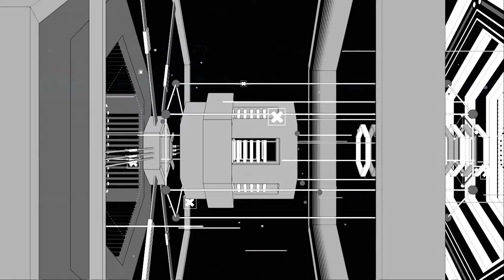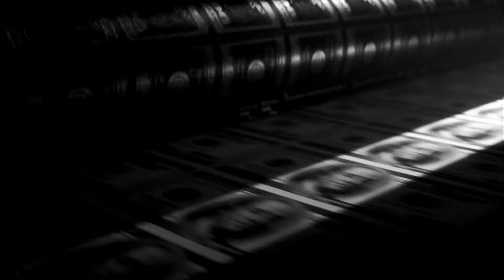T-Falcon - Acid At The Effenaar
With a tongue in cheek name and single cover, T-Falcon follows up his relentless hard techno banger "Alles Kapot" with "Acid At The Effenaar". This time around, he captures a nicer atmosphere. One where you see people smile and jump around, instead of breaking the entire house down with an angry bassface. Still, hard, heavy and obviously with a hardcore background, he manages to put out another techno banger, not for the faint of heart.

Artist: T-Falcon
Title: Acid At The Effenaar
Label: REFINERY RECORDS
Catalogue: RR315
Format: Digital
Genre: Electronic
Style

Artwork by T-Falcon
Mixed & Mastered by T-Falcon

Tracklist:
A1. T-Falcon - Acid At The Effenaar

Eindhoven based artist T-FALCON is ready to kick ass and chew bubblegum. And he's all out of gum...

As a DJ, T-Falcon is known for his raw and powerful sets. His industrial, dark warehouse techno sound reflects his love for heavy underground raves and won't stop until the crowd can't go anymore.

As a producer, he is heavily influenced by techno, acid, psytrance and the harder styles. Growing up in The Netherlands, he clearly grew up listening to old-school gabber hardcore, which shapes his heavy sound today.

T-Falcon:
True. Eindhoven. Techno.

[Peak Time Techno] T-Falcon - "Acid At The Effenaar" (Official Trippy Music Video)